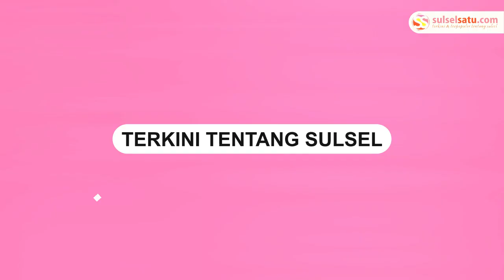Terekam CCTV, Aksi Pencurian Kotak Amal Masjid di Nur Al Kahar Pinrang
Sebuah video memperlihatkan aksi pencuri kotak amal di sebuah masjid di Nur Al Kahar, Desa Lerang, Kecamatan Lanrisang , Pinrang.

Kejadian tersebut terjadi pada Selasa (24/9/2024) lalu.

Aksinya tersebut terekam CCTV masjid. Pelaku tampak seorang diri melancarkan aksinya tersebut.

Video tersebut dibagikan di akun Instagram @pinrang_info, Kamis (26/9/2024).

Video terkini dan terbaru..